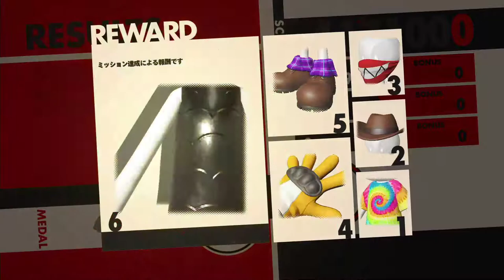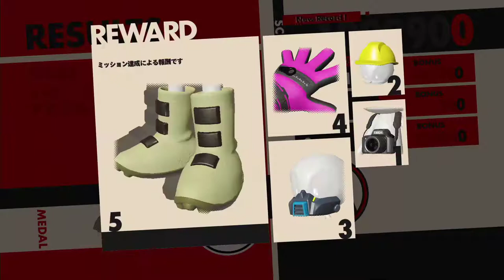J Kim's games-Sonic Forces[JP] part 4 Nov 8th 2017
Broadcasting ramdom games